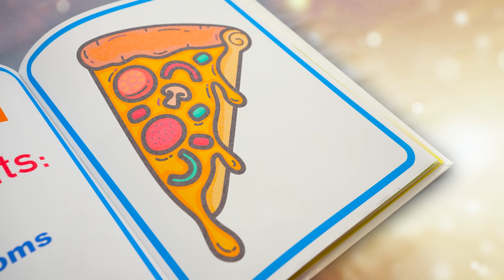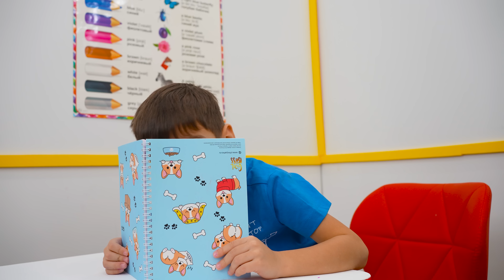Divertida aventura de escape de Halloween para niños.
Divertida aventura de escape de Halloween para niñas con Eva y amigos.

00:00 Divertida aventura de escape de Halloween para niños
13:19 Eva y Amigos en casa de Wednesday
20:02 Eva es como Wednesday y su primer día en la escuela